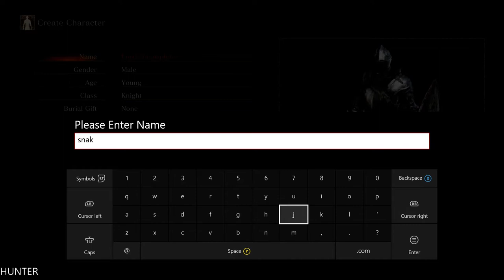Dark Souls 3 - Walkthrough Part 1: Cemetery XBOX ONE (1080p) LET"S PLAY